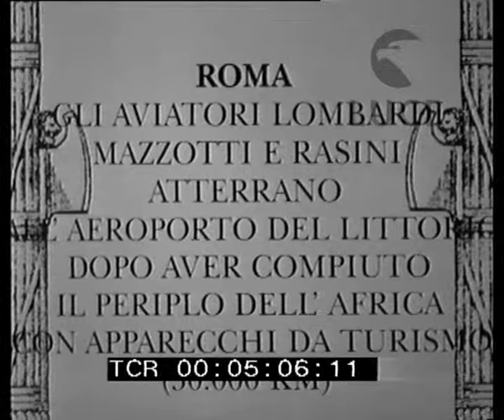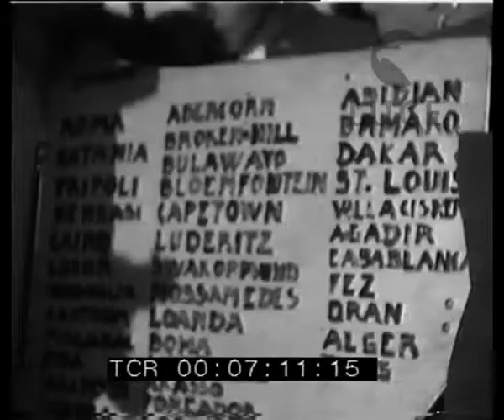Arrivo a Roma degli aviatori che hanno compiuto il periplo aereo dell'Africa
Descrizione sequenze:All'eroporto del Littorio il pubblico attende l'arrivo dei tre aviatori che hanno compiuto il periplo dell'Africa ; le terrazze del campo aviatorio sono colme di pubblico ; in lontananza gli aerei da turismo in volo ; l'atterraggio dei velivoli ; i tre piloti festeggiati e portati in trionfo ; gli aviatori Lombardi, Mazzotti e Rasini sorridenti ancora in tenuta di volo ; la folla accorre e fa ressa per vederli ; gli aeroplani trainati verso gli hangar ; sulla fiancata dei velivoli è dipinto l'intinerario coi nomi delle città toccate nel periplo ; visioni degli aerei e delle scritte ;